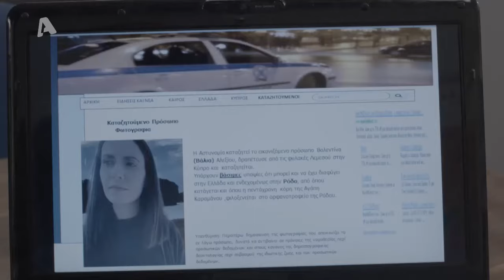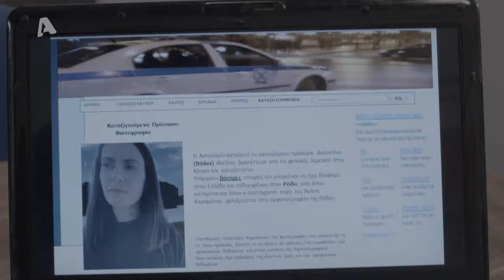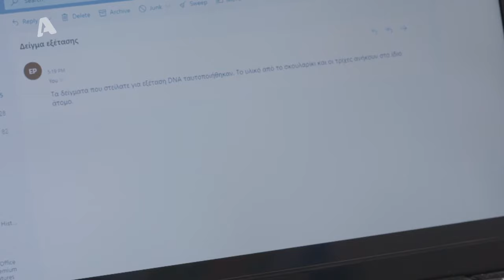Αστέρια στην Άμμο | Επεισόδιο 94 | Ολόκληρο Επεισόδιο